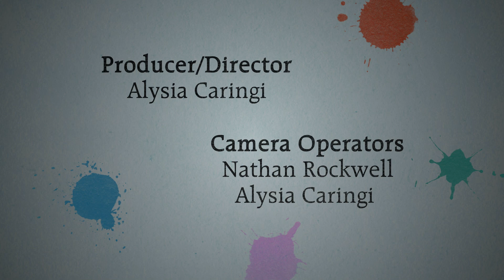Artists - Livonia Artists Club